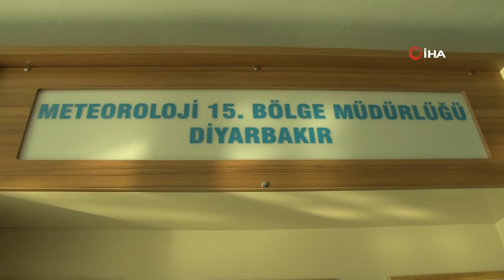6 İli üzen haber Meteorolojiden geldi, yılbaşı karsız geçiyor